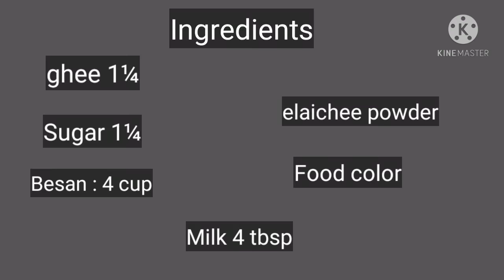mohanthal || Besan ki barfi || My Wishfull Kitchen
ingredients correction :
1) sugar 1 3/4th cup
2)water 3/4th cup